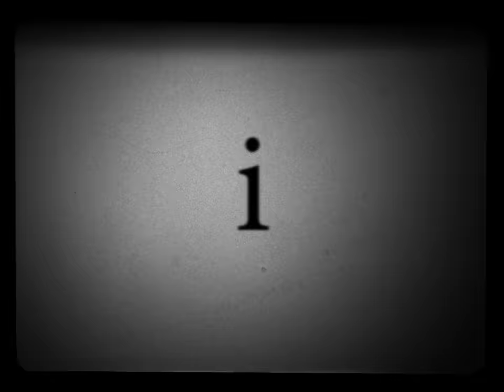Nina Pušlar - Za naju (OFFICIAL VIDEO)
Glasba in besedilo: Nina Pušlar, Tadej Košir, Senidah Hajdarpašić, Miha Gorše, Cazzafura
Produkcija: Miha Gorše, Cazzafura

Creative Group TRA v sodelovanju s SOMNIUM AVD produkcijo.
Režija in scenarij: Mark Jacob Cavazza
Montaža in asistent režije: Matej Simčič
Kamera: Miha Belcijan
Luči in tehnika: Bor Kiswarday

Styling: Nina Šušnjara
Frizura: Gusty Jesenko
Make up: Maja Šušnjara Gabor

Naslovna fotografija: Urša Premik